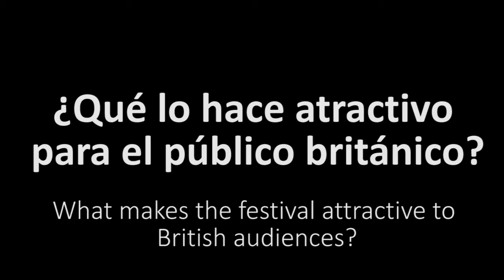IberoDocs 2015 - Mar Felices & Xosé Ramón Rivas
Interview with IberoDocs Artistic Director, Mar Felices, and Executive Producer, Xosé Ramón Rivas. We talk about how they came up with the idea of creating the first showcase for Ibero-American culture in Scotland, focused on documentary films by Spanish, Portuguese and Latin- American filmmakers.